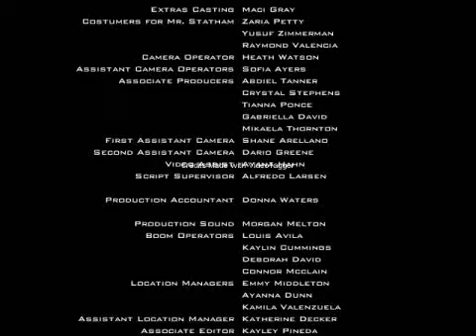Заставка "Далее" - 2х2 (24.05.2015, Реконструкция)